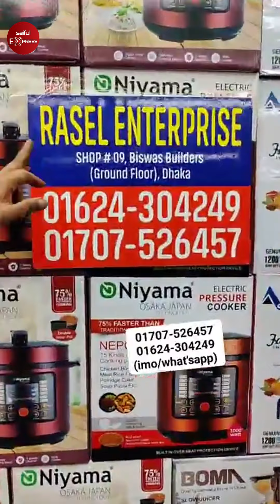আজব রোবট কুকার! রান্না হবে মাত্র ১২ মিনিটে/Pressure cooker price in bd 2023/Electric pressure cooker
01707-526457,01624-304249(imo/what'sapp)